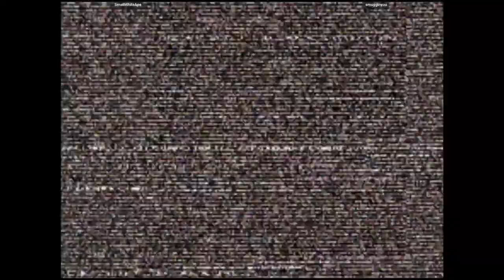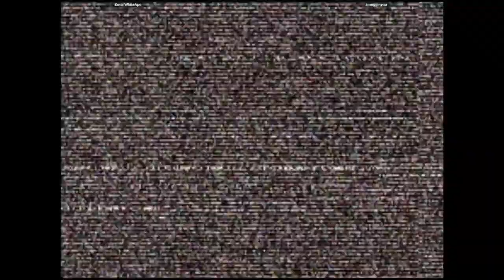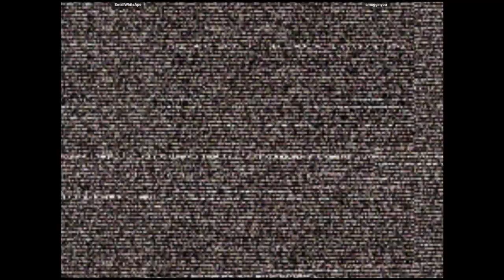CVS2 🕹 SmallWhiteApe VS smugginyou